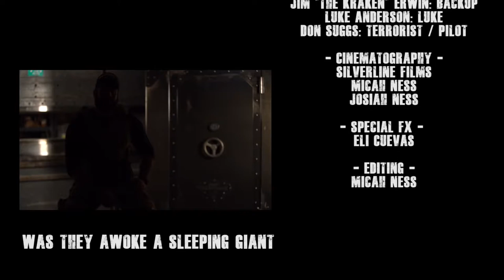Black Rifle Coffee - The Delivery Ep 2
| Follow ME |